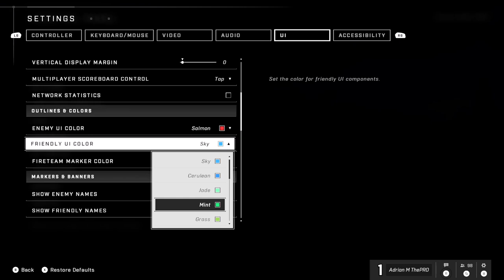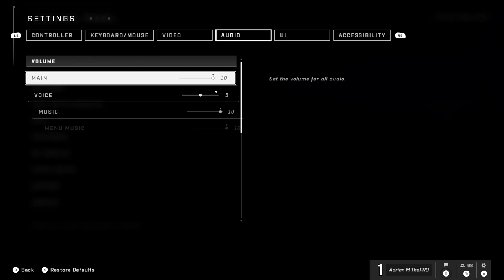Halo Infinite ranked Arena no commentary gameplay - 24/7 Video Game - 247VIDEOGAME.COM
24/7 Video Game - All of the best video games all of the time.  Watch no commentary gaming videos live or on demand.

• Social Media/Follow